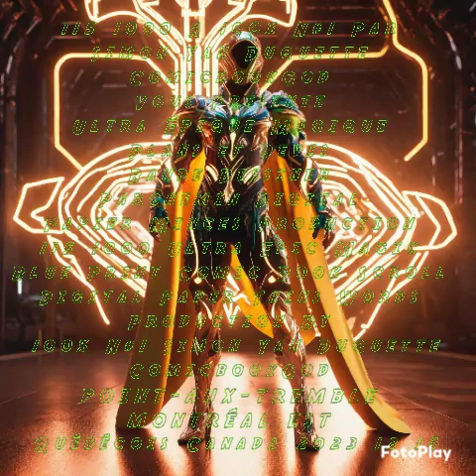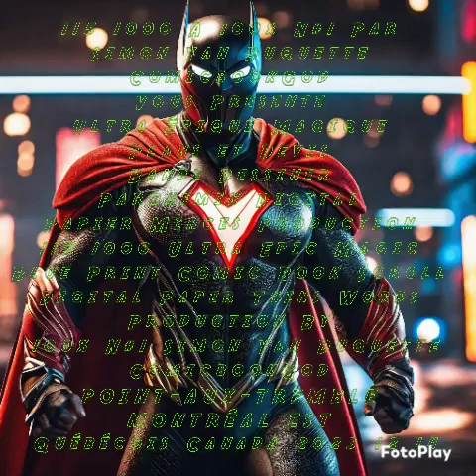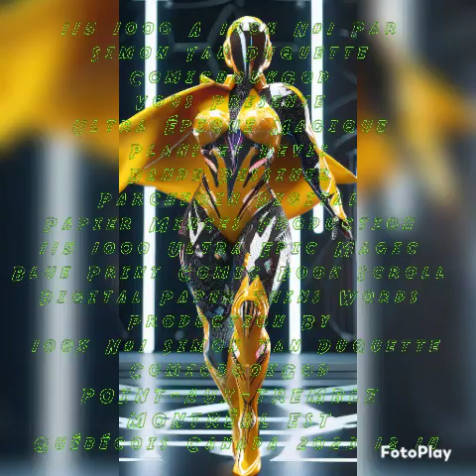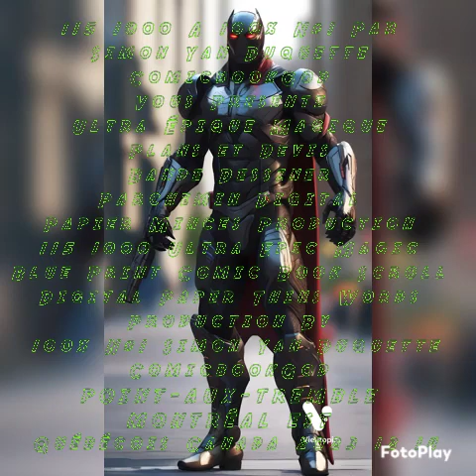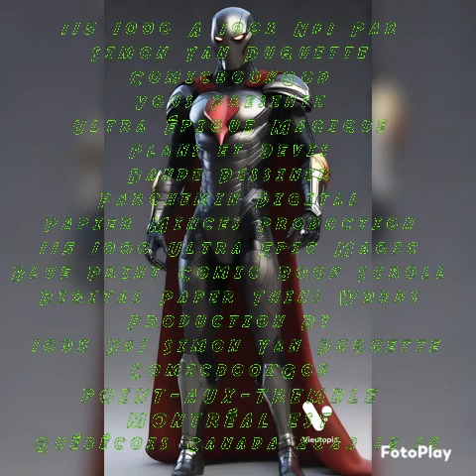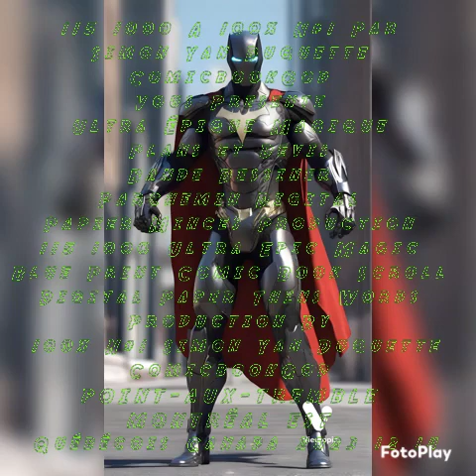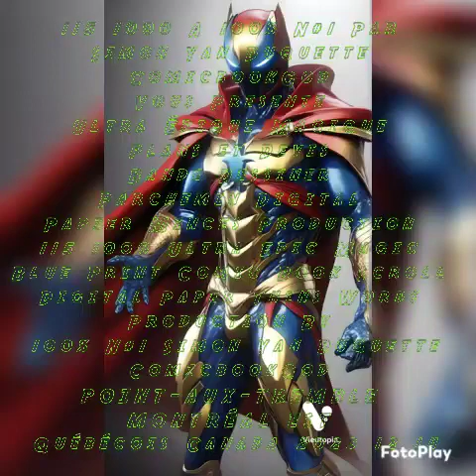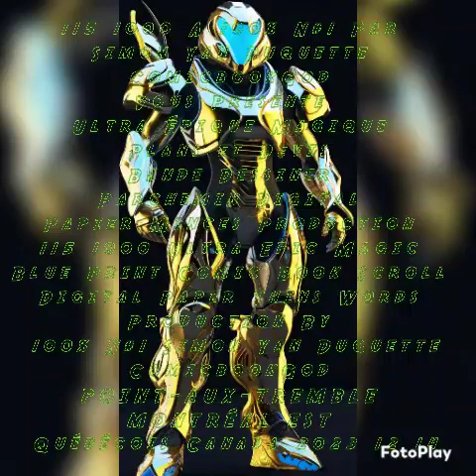115 1000 Ultra Épique Magique Plans et Devis Bande Dessiner Parchemin Digital Papier Minces Prod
Created by Simon Yan Duquette ComicbookGod POINT-AUX-TREMBLE MONTRÉAL EST Québécois Canada 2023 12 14